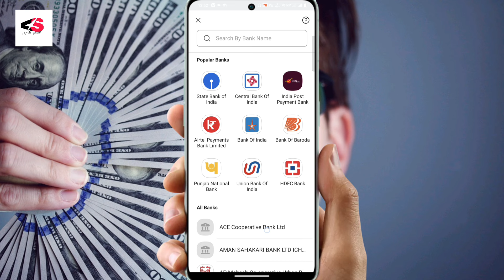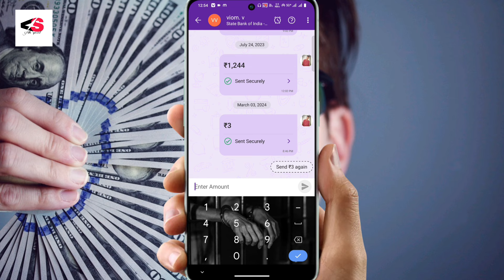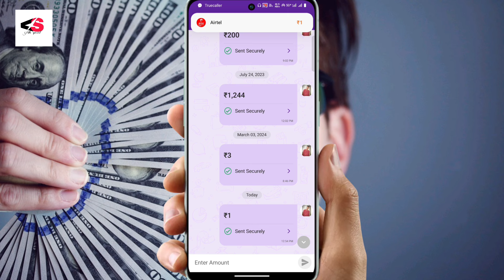PhonePe se Bank Account Number Par paise Kaise transfer kare || Account Number Par paise Kaise bheje